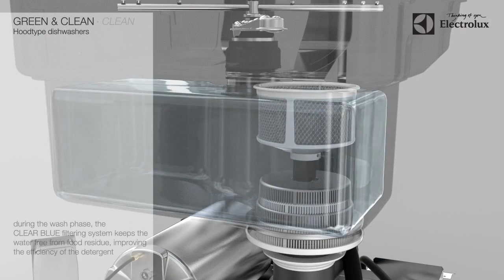Electrolux Professional green&clean Hood Type dishwasher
Best-in-class sanitation and safety for perfect hygienic wash results.